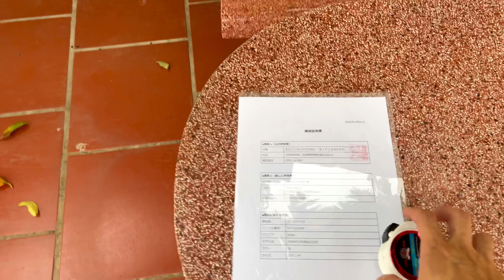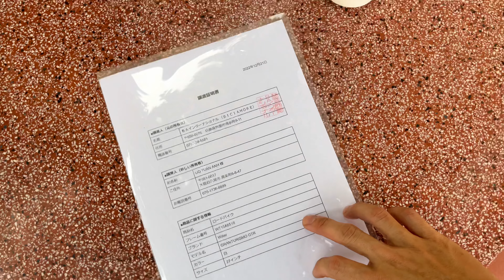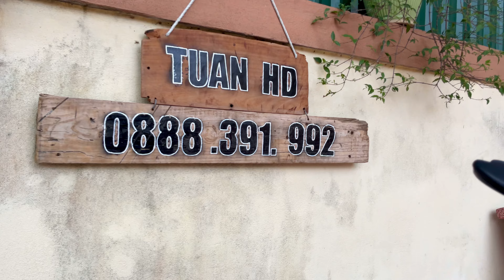Wilier GTR. Khung càng Carbon. Group Ultegra 6800. Bánh Campagnolo Khamsin. Tuấn HD- 0888391992